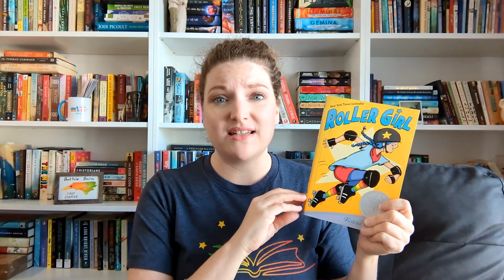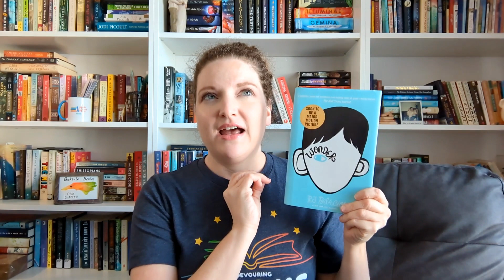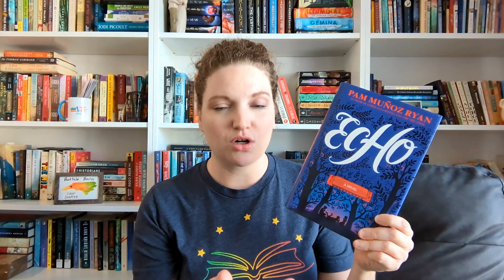My Top 15 Favorite Middle Grade Books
I LOVE middle grade! And as we embark on our 5th year of middlegrademarch I thought it would be fun to share my favorites! I hope you find some great books in this list.

Books Mentioned:
Macy McMillan and the Rainbow Goddess
Orion Lost
The Last Cuentista
Leaving Lymon
Jefferson's Sons
The Length of a String
Until Tomorrow Mr. Marsworth
Free Lunch